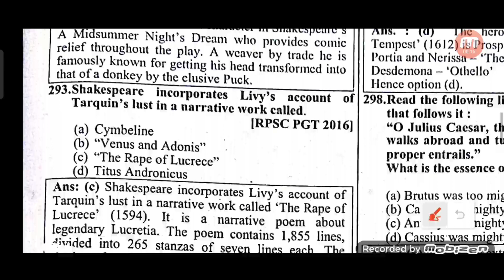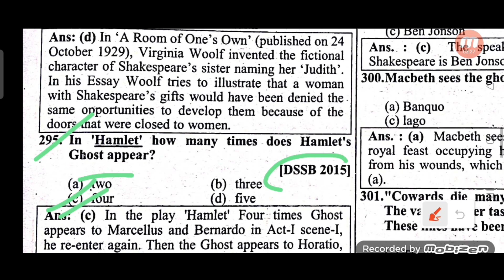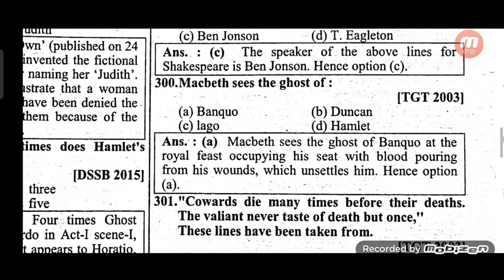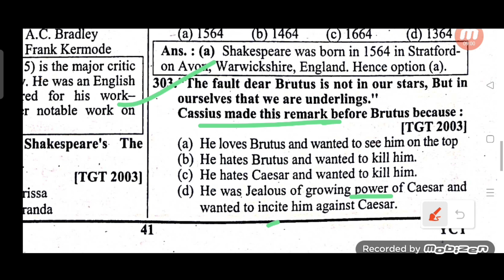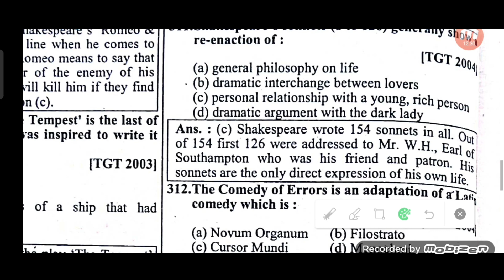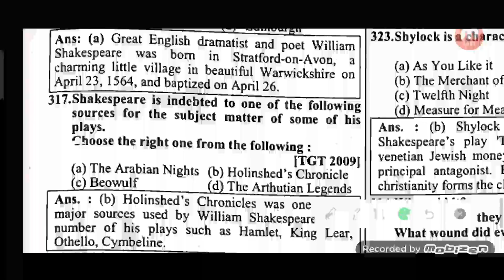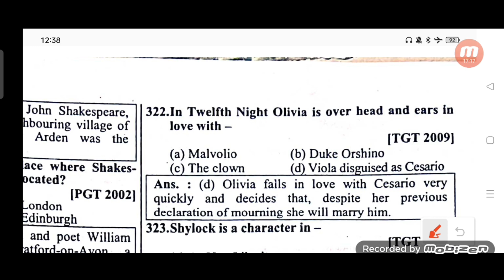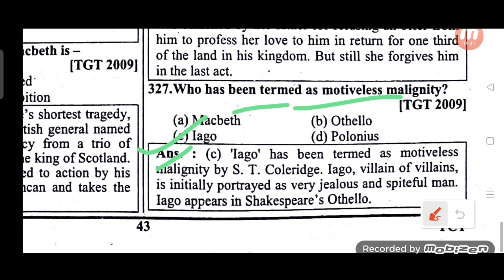🎯 William Shakespeare - 4📚📚kvs